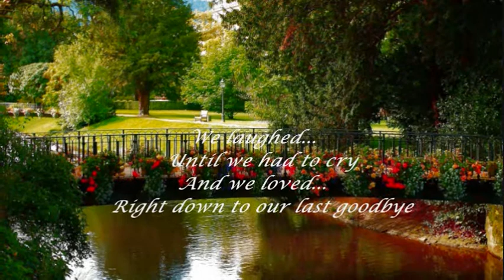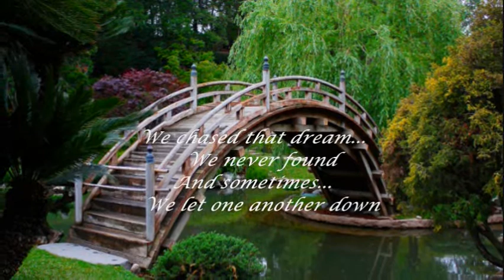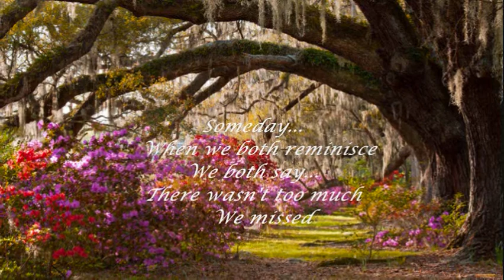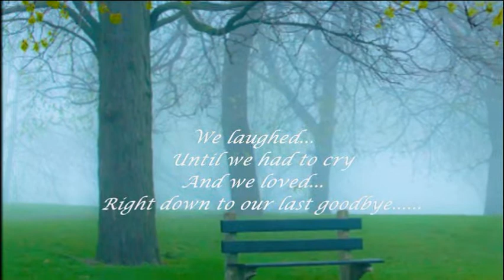DAVID FOSTER - JUST FOR A MOMENT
"...we were the best...".